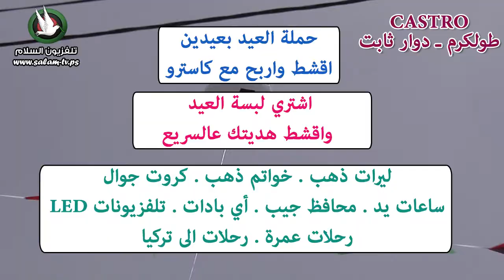كاسترو سبوت 2016